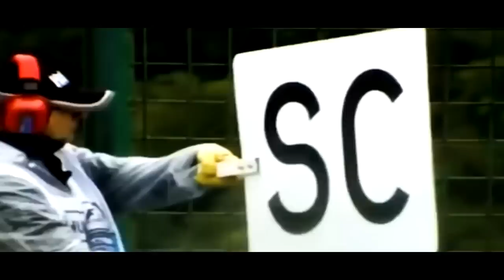DRUGOVICH PODE SER BENEFICIADO POR PATROCÍNIO DA XP QUE LEVOU / HAMILTON CIDADÃO HONORÁRIO E +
@scuderiamilani (Twitter)
YouTube.com/scuderiamilani

João 3:16